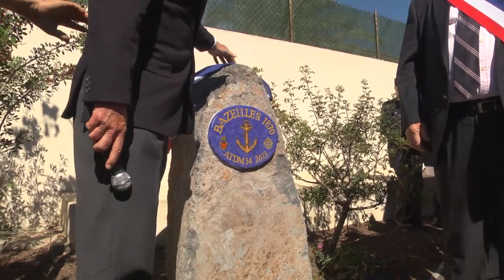2013 Bazeilles 2°partie